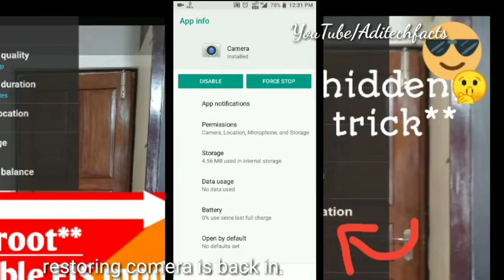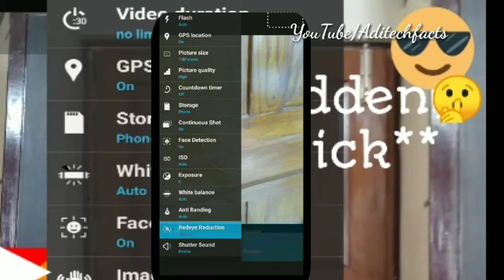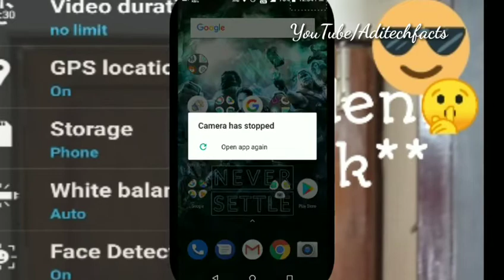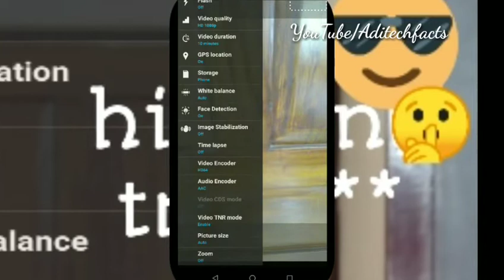Asus Zenfone Mac pro m1| EIS mode|Official Trick To Enable EIS mode in Asus Zenfone Mac pro m1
Asus Zenfone trick